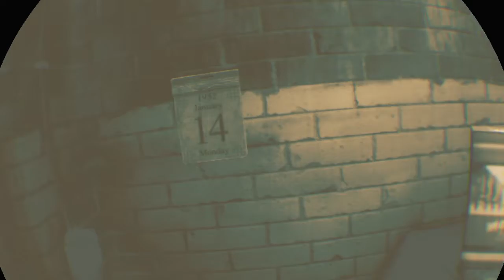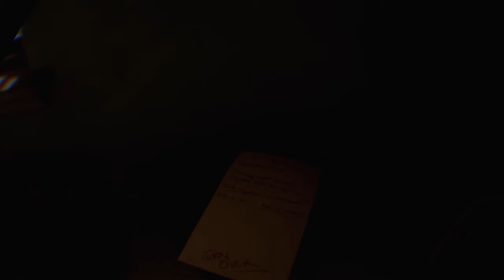The Inpatient - Primeros 20 min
THE INPATIENT